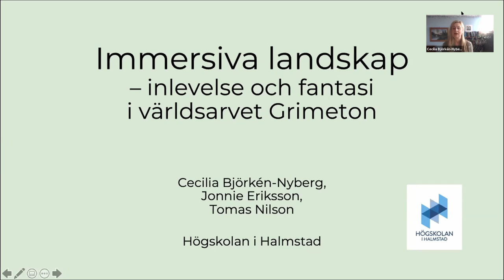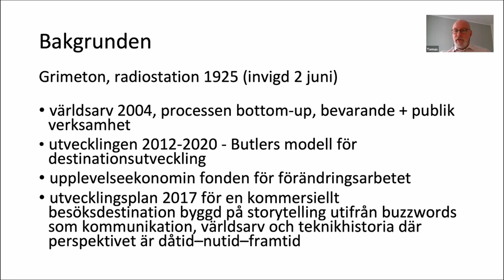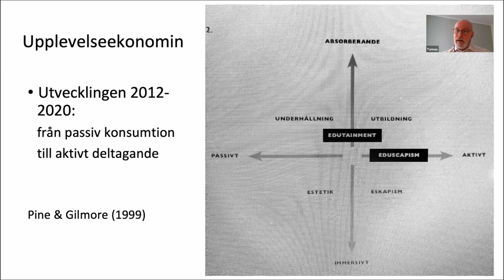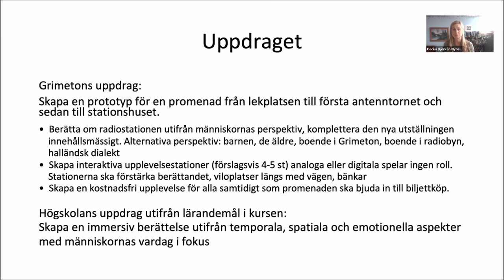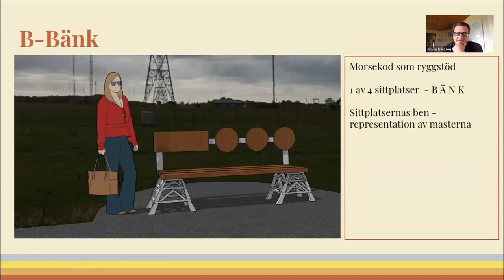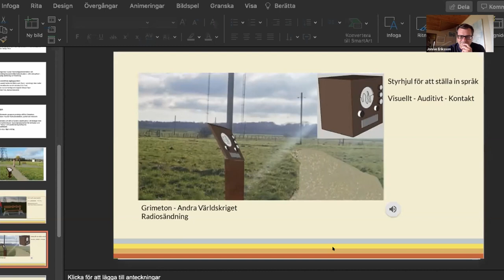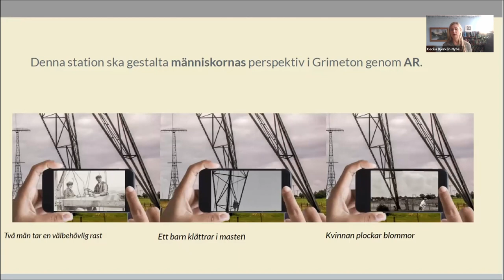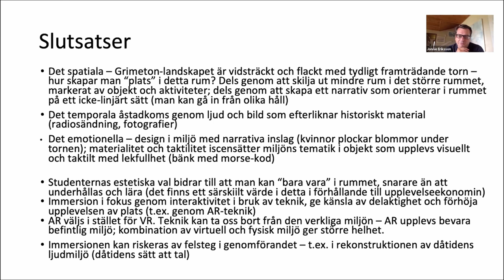Dag 1 - 06: Immersiva landskap – inlevelse och fantasi i världsarvet Grimeton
Medverkande:
Cecilia Björkén-Nyberg, Högskolan i Halmstad
Jonnie Eriksson, Högskolan i Halmstad
Tomas Nilson, Högskolan i Halmstad